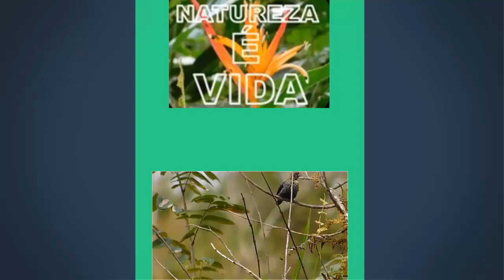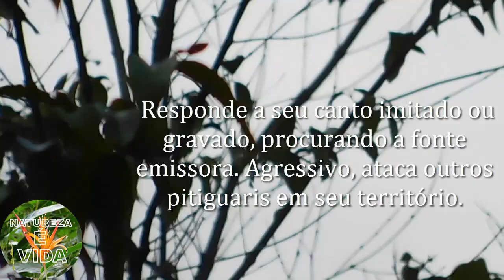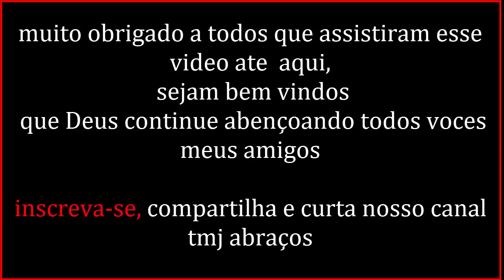PITIGUARI (Cyclarhis gujanensis) E O SEU BELO CANTO NA NATUREZA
um pássaro muito dificil de registrá-lo consegui alguns segundos de imagens dele cantando o resto ficou so no áudio capturado, é um pássaro que se  camufla muito na vegetação não gosta de ser observado, você tem que estar muito camuflado para registrá-lo, é um belo pássaro de canto muito lindo canta o dia todo, voce so escuta o canto velo é raro, um abraço a todos amigos e amigas do canal tmj, Pernambuco Brasil.

O pitiguari é uma ave passeriforme da família Vireonidae. Também denominado popularmente de gente-de-fora-vem, segundo a sonoridade de seu canto.